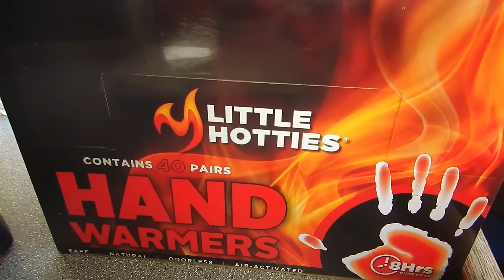Belmar Blackfish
Jersey Justin hops aboard the Parker Pete out of Belmar NJ for a Blackfish Crush!! These crab crunching fish were on the chew and the crew had an awesome day full of laughs and just a flat out perfect fishing day!